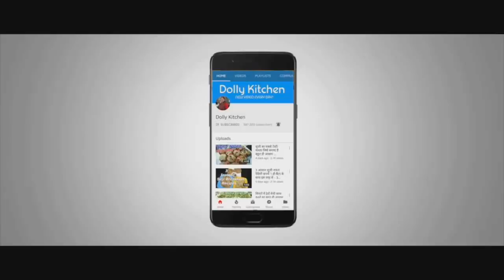दूध पर रोटी से भी मोटी मलाई लाने के लिये दूध उबालने का खास तरीका Thick Malai Recipe